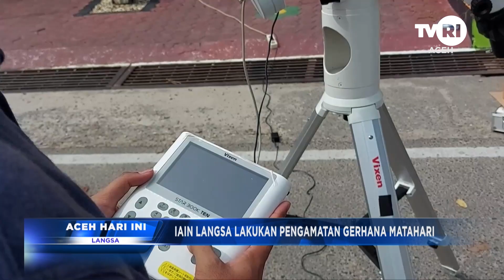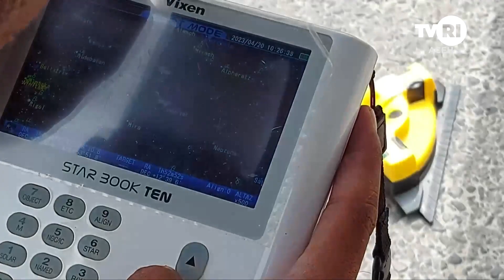IAIN Langsa Lakukan Pengamatan Gerhana Matahari | Berita Aceh Hari Ini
Langsa,